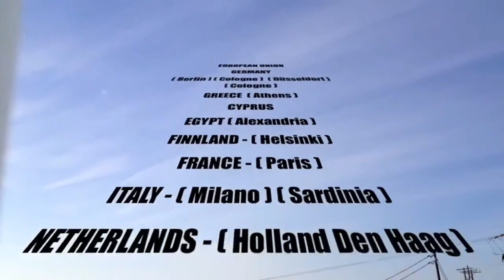25 08 13 GLOBAL MARCH AGAINST CHEMTRAILS AND GEOENGINEERING